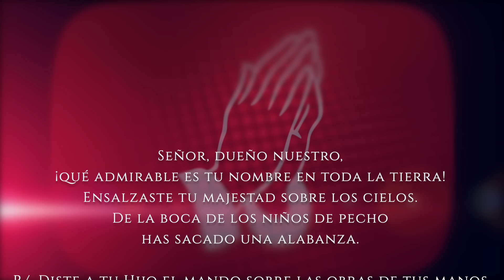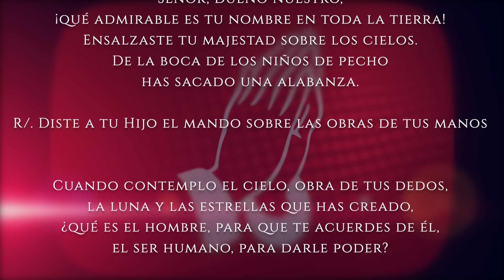Evangelio de HOY. Sábado 19 de octubre 2024 Lc 12,8-12 El espíritu Santo os enseñará que decir.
Lucas (12,8-12):

En aquel tiempo, dijo Jesús a sus discípulos: «Si uno se pone de mi parte ante los hombres, también el Hijo del hombre se pondrá de su parte ante los ángeles de Dios. Y si uno me reniega ante los hombres, lo renegarán a él ante los ángeles de Dios. Al que hable contra el Hijo del hombre se le podrá perdonar, pero al que blasfeme contra el Espíritu Santo no se le perdonará. Cuando os conduzcan a la sinagoga, ante los magistrados y las autoridades, no os preocupéis de lo que vais a decir, o de cómo os vais a defender. Porque el Espíritu Santo os enseñará en aquel momento lo que tenéis que decir.»